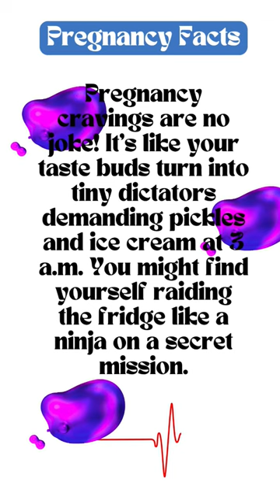"Embracing the Miracle of Pregnancy"😃pregnancy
Welcome to the whimsical world of "Curious thoughts"! 🤰🌟

Join us on a delightful journey as we navigate through the maze of pregnancy fun facts such as" "During pregnancy, a woman's feet can grow up to one full shoe size. So, get ready for a whole new world of shoe shopping!🤣💡

At curious thoughts, we believe that knowledge is power, especially when it comes to debunking the wacky and wild misconceptions surrounding pregnancy. With a touch of humor and a sprinkle of wit, we're here to separate fact from fiction in the most entertaining and engaging way possible.

Get ready to embark on an adventure filled with laughter, as we tackle everything from bizarre cravings to peculiar superstitions. We'll dig deep into the vault of pregnancy myths and reveal the secrets that have puzzled generations.

But fear not, fellow truth-seekers, for we won't leave you scratching your head for long! Our captivating videos present the evidence-based facts with a twist of comedy, making it fast, fun, and oh-so-easy to absorb. Say goodbye to boring lectures and hello to a hilarious myth-busting extravaganza!

Whether you're a soon-to-be parent, a curious mind, or just someone who loves a good laugh, Curious thoughts is your go-to destination for all things pregnancy myths. Discover the truth behind the tales, debunk the legends, and arm yourself with the knowledge to navigate the incredible journey of pregnancy with confidence and a chuckle.

Join our vibrant community of myth-busters, where we celebrate the joys and challenges of pregnancy while debunking the wild and wonderful beliefs that come along the way. From old wives' tales to modern-day mysteries, we're here to shine a light on the truth and have a great time doing it!

Let's burst those pregnancy myths together and pave the way for a more informed, empowered, and hilarious journey into parenthood!